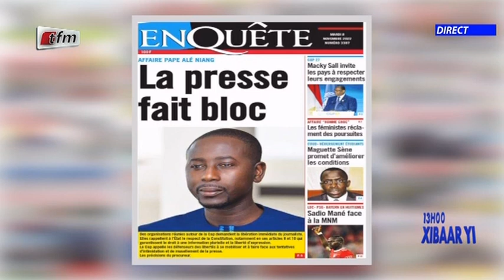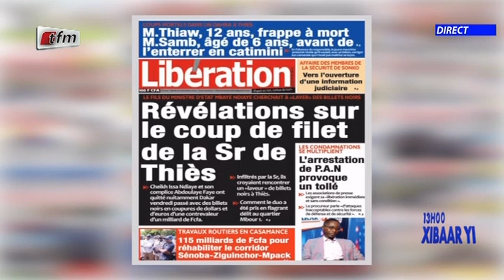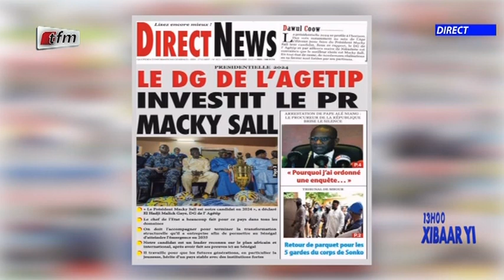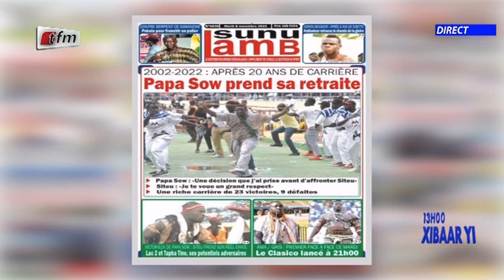Revue de presse de ce 08 Novembre 2022 avec Mamadou Mouhamed Ndiaye